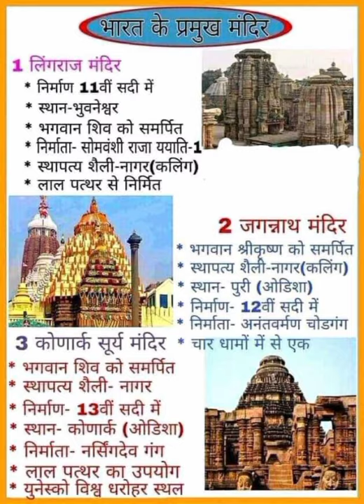kya aapko in sab please ke baare me pata hai kon banaya or kab bana 💕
To understanding individual animals, and in turn populations of animals, you must first understand the relationship they have with their environment.

Animal Habitats
The environment in which an animal lives is referred to as its habitat. A habitat includes both biotic (living) and abiotic (non-living) components of the animal's environment.

Abiotic components of an animal's environment include a huge range of characteristics, examples of which include:

Temperature
Humidity
Oxygen
Wind
Soil composition
Day length
Elevation
Biotic components of an animal's environment include such things as:

Plant matter
Predators
Parasites
Competitors
Individuals of the same species
Animals Get Energy From the Environment
Animals require energy to support the processes of life: movement, foraging, digestion, reproduction, growth, and work. Organisms can be categorized into one of the following groups:
Autotroph—an organism that obtains energy from sunlight (in the case of green plants) or inorganic compounds (in the case of sulfur bacteria)
Heterotroph—an organism that uses organic materials as a source of energy
Animals are heterotrophs, obtaining their energy from the ingestion of other organisms. When resources are scarce or environmental conditions limit the ability of animals to obtain food or go about their normal activities, animals' metabolic activity may decrease to conserve energy until better conditions prevail.

A component of an organism's environment, such as a nutrient, that is in short supply and therefore limits the organism's ability to reproduce in greater numbers is referred to as a limiting factor of the environment.

The different types of metabolic dormancy or responses include:

Torpor—a time of decreased metabolism and reduced body temperature in daily activity cycles
Hibernation—a time of decreased metabolism and reduced body temperature that may last weeks or months
Winter sleep—periods of inactivity during which body temperature does not fall substantially and from which animals can be awakened and become active quickly
Aestivation—a period of inactivity in animals that must sustain extended periods of drying

Environmental characteristics (temperature, moisture, food availability, and so on) vary over time and location so animals have adapted to a certain range of values for each characteristic.

The range of an environmental characteristic to which an animal is adapted is called its tolerance range for that characteristic. Within an animal's tolerance range is an optimal range of values at which the animal is most successful.

Animals Become Acclimated to Survive
Sometimes, in response to a prolonged change in environmental characteristic, an animal's physiology adjusts to accommodate the change in its environment, and in doing so, its tolerance range shifts. This shift in tolerance range is called acclimation